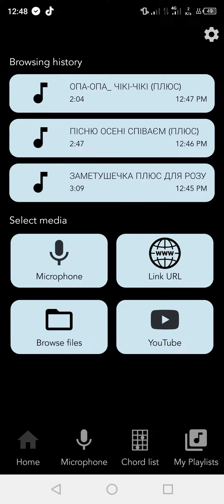Визначення акордів пісні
Сподобалася пісенька, а акордів не знаєте?
Не проблема. Ця програма розпізнає акорди і покаже, які клавіші натискати + Ви можете на ходу змінювати тональність і темп 😉
Програма в нашому телеграм каналі.